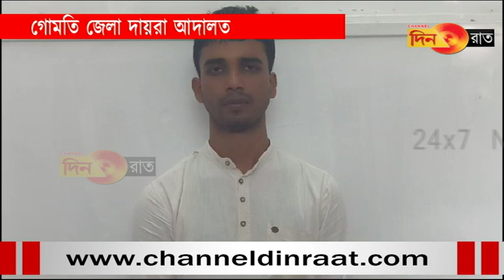ধর্ষণের দায়ে এক যুবককে ১০ বছরের কারাদণ্ডের নির্দেশ আদালতের